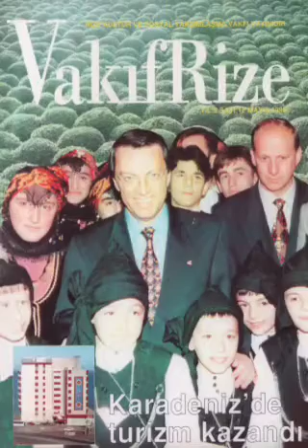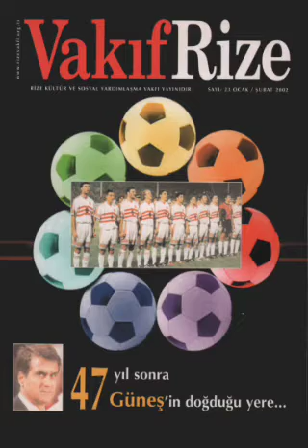Vakif Rize dergisi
33 Yıllık Birikim Vakıf Rize Dergisi
Rize iline dair yayınlanan süreli yayınları biriktiriyor, dijital ortama aktarıyorum. Bu süreçte de dergileri yeniden gözden geçirme şansın oluyor. Bu aralar 23 yıldan beri yayınlanan ve 56 sayıya ulaşan Vakıf Rize Dergisi üzerine çalışıyorum. Derginin bende 48 sayısı mevcut 8 sayı eksiğim var. 32 sayfa olarak Rize ilinin kurtuluş yıldönümünde 2 Mart 1990 yılında yayınlanan dergi günümüzde kuşe kâğıda 120 sayfa (bazen sayfa sayısı daha da artırılarak) yayın hayatını sürdürüyor.